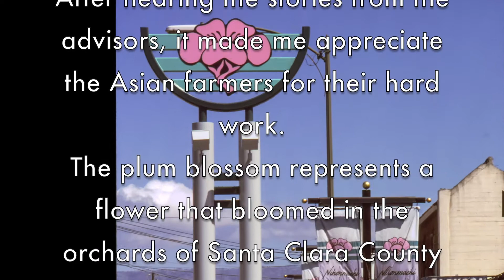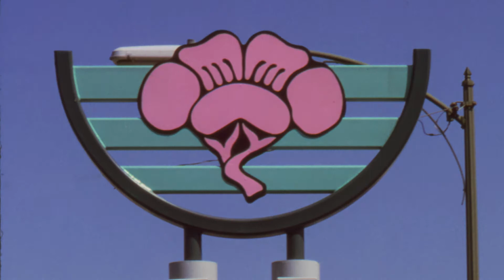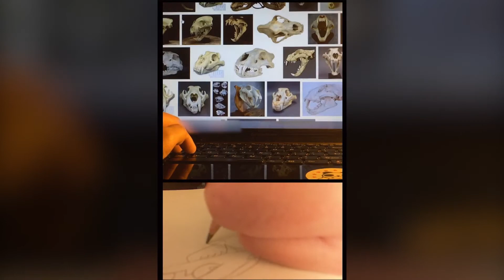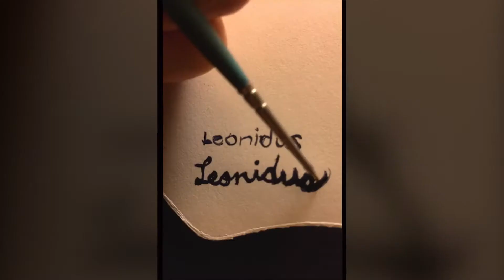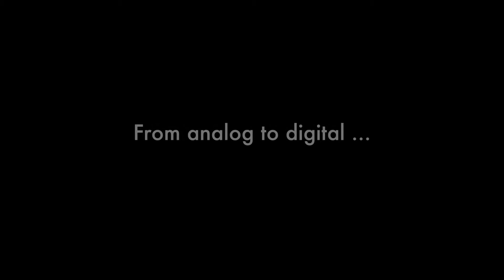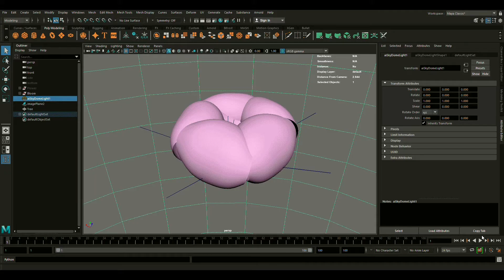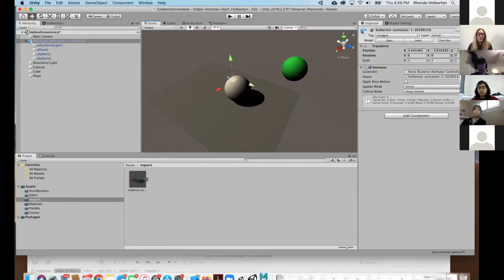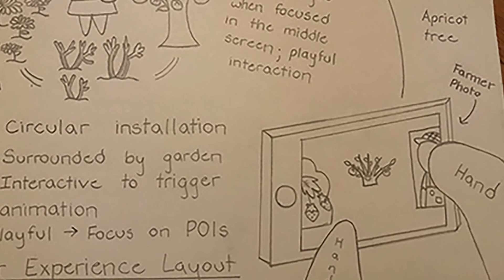Meet the Hidden Histories Artists: Anna Wong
The real, the virtual, and the augmented, never the twain shall meet? Anna Wong is an artist addressing the natural and digital worlds in her creations. Recognizing the importance of agriculture to the development of San Jose Japantown, her augmented reality art will encompass the challenges faced by the early Asian farmers. This is the first in a series about the nine commissioned artists for the Hidden Histories of San Jose Japantown project.

Opening in mid-2021, Hidden Histories of San Jose Japantown is an augmented reality art project of the Japanese American Museum of San Jose funded by the Immersive Technology in the Arts grant from the John S. and James L. Knight Foundation in collaboration with Microsoft with support from the California History Center Foundation, De Anza College. Project directors: Susan Hayase and Tom Izu. AR artistic advisor: Tamiko Thiel. Project manager: Sue Kanegawa Yuen. Supervising community artist: Corinne Takara Okada. Music by Richard Fukuda. Archivist and video creator: Curt Fukuda.